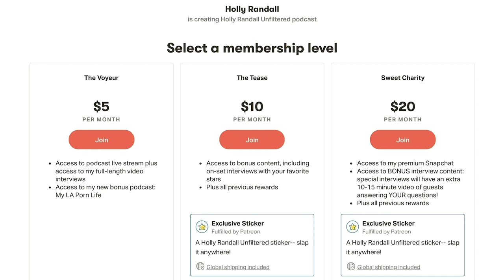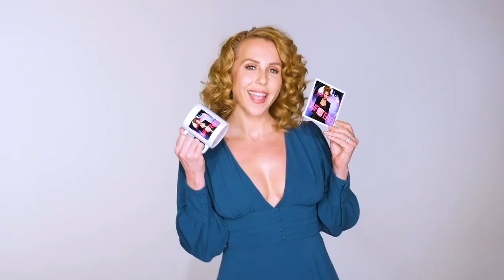Rachel Mason: Circus of Books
Rachel Mason is the director of Netflix's "Circus of Books" which tells the story of the legendary Los Angeles based gay porn book store and production company - that was run by Rachel's parents. Rachel and Holly reflect on growing up with parents in the business and how their powerful mothers helped pave the way for today's porn industry.